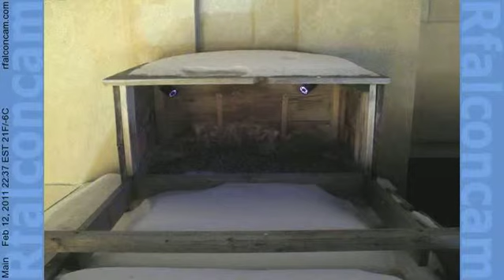Main Camera - 2/12/11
This view from Main Camera shows Archer and Beauty visiting the nest box on the Times Square building.